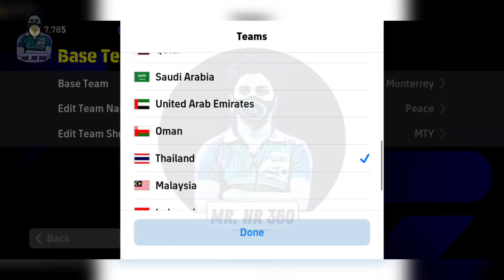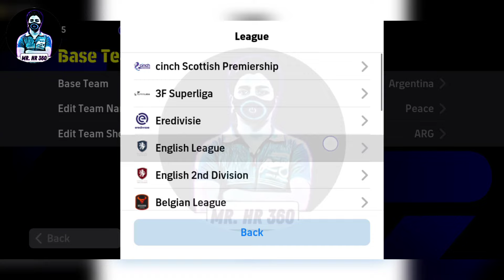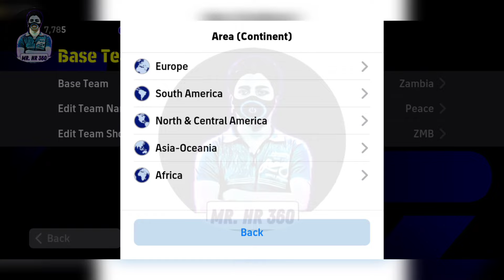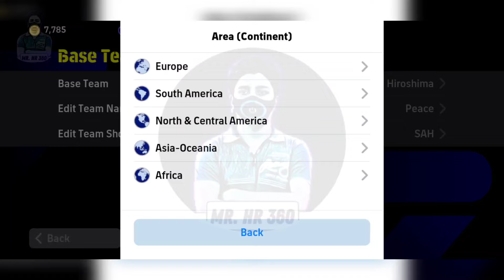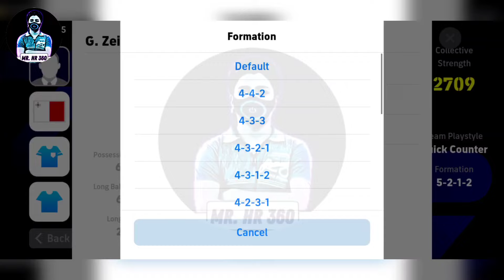Top 11 Best Formation To Reach Division 1 eFootball 2024 Mobile || 4132 Formation !?🤔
efootball 2024 mobile
efootball 2024
efootball 2024 best formation
pes 2024
best formation efootball 2024
efootball
quick counter best formation
4-2-4 still available
efootball 24
424 formasi efootball 2023
possession game
best formation
efootball 2022
efooball 2023
efooball
formation update
pes doctor
top 10 quick counter best formation
424 formation update
4222
4123
424
best playstyle
quick counter
efootball23
pes23
efootballmobile2023
efootball 2023 mobile controller settings
433
efootball mobile
efootball2023
4312
4213
manager review
efootball 2022 mobile
defense tips
attacking tips
4141
343
4-2-4 & 4-2-2-2 efootball 2024
top formation
3 amf formation efootball
424 formation
best football formation
424 formation efootball 2024
424 formation efootball 2024
football 2023
424 pes 2023
424 still available
top 10 best formation for quick counter
division1
3223
efootball2023mobile
efootball2023gameplay
4-1-2-3 formation for quick counter
4-2-4 formation in efootball new update
4222 formation
424 updated formation
424 formation in efootball 24
4123 formation efootball 2024
4213 formation efootball 2024
efooball formation
mr hr 360
424 football